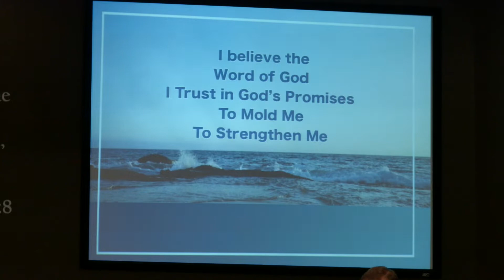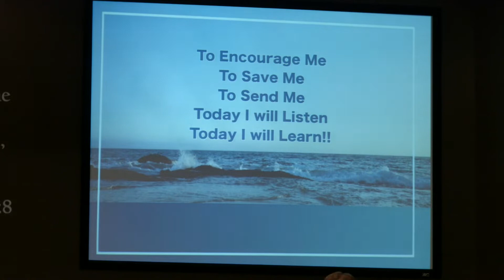Growing Up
AM Service Joey Hanner 9-16-18